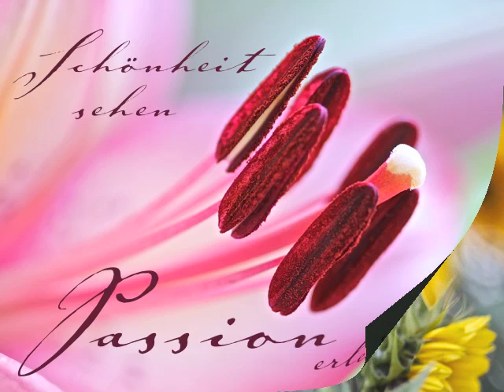Pieros Work of art and Healing.key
Photography by Piero Molinari & Artwork to.
Musiktitel:  Aad Guray
CD: Guru Ram Das
Komponistin: Snatam Kaur.